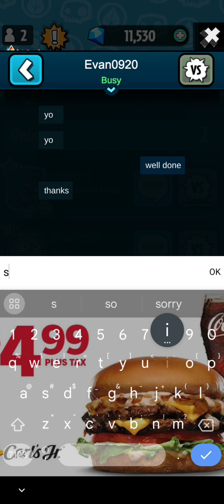Crimpton vs Evan - Olympia Spring Tournament